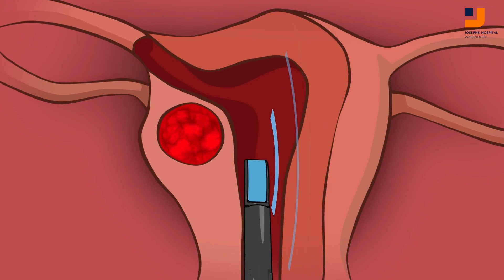Myomtherapie einfach erklärt - Myomtherapie mit Sonata (5/7)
Myome sind gutartige Muskelknoten in der oder um die Gebärmutter. Sie kommen häufig vor und entstehen bei den meisten Frauen während des gebärfähigen Alters. In unserem Myomzentrum bekommen betroffene Frauen Beratung und HIlfe.

Die Myomtherapie mit SONATA ist Thema des vierten Teils.